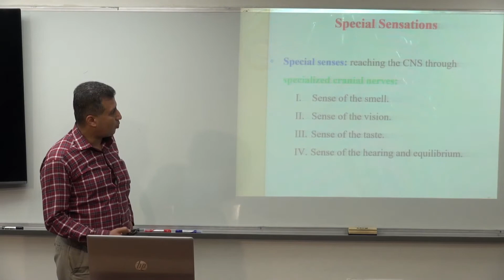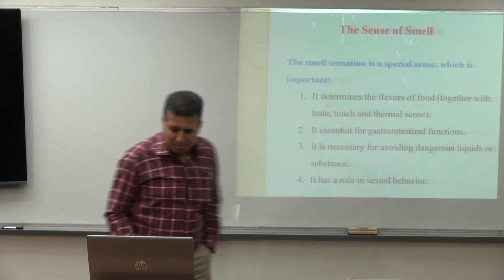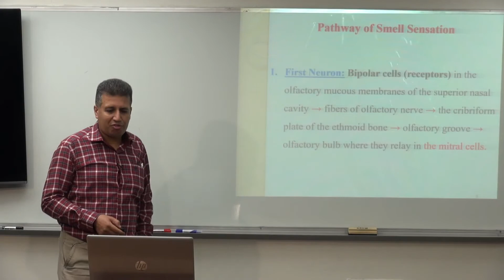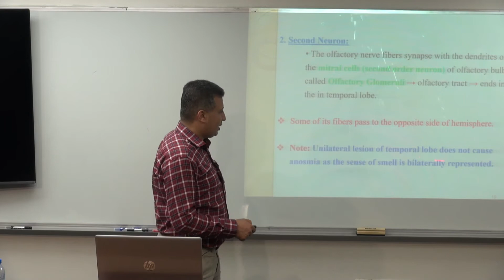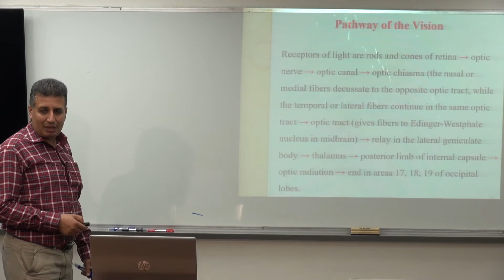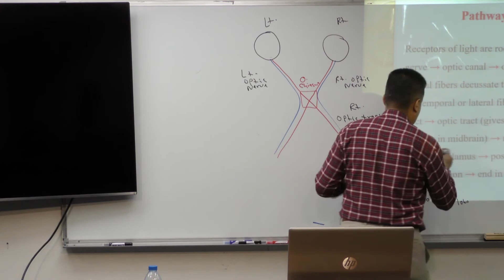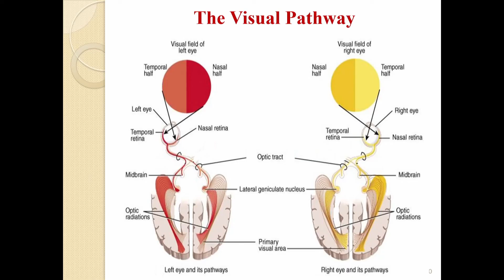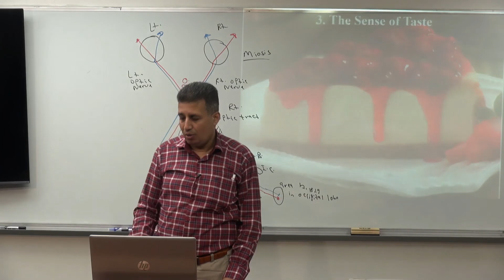Special Sensations -1